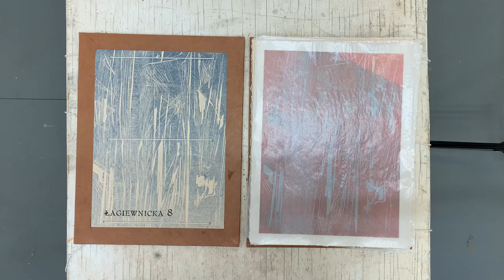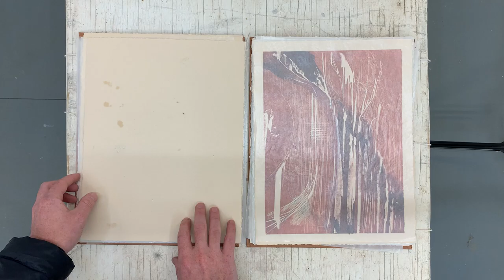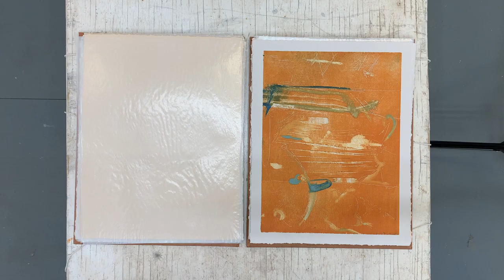Tamar Segev Artist Book